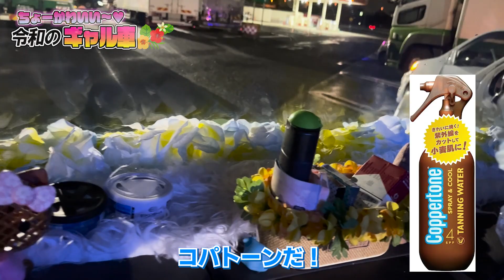【まるでジャングル】元板金屋の現役トラック運転手『ヤマンバギャル』がいろいろヤバすぎた【Part3】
ヤンキー雑誌『ティーンズロード』の元編集長・ジャイアン倉科（中年）が
人生初のギャル車レポ‼
ギャル車って一体なんだ！？

★noteはじめました！最新記事毎日更新中！
【実話ナックルズ　公式チャンネル】
■ナックルズTV公式グッズ販売開始!!
   下記URLから購入宜しく!

株式会社 大洋図書
マルチメディア事業部